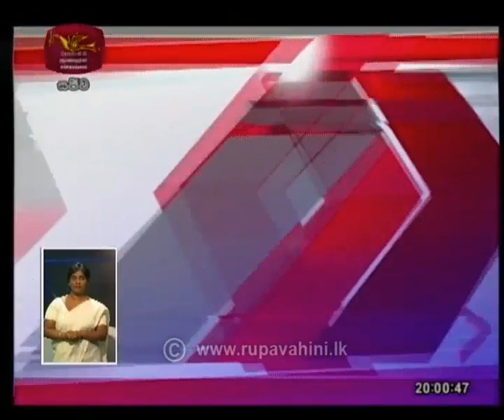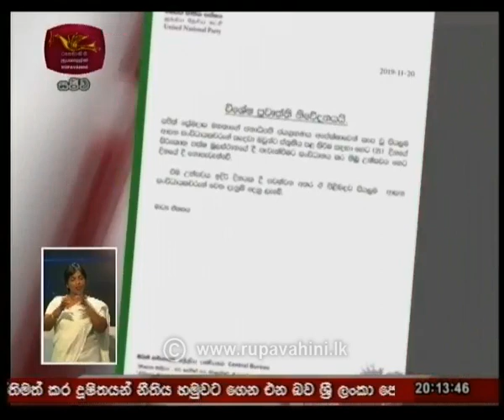2019-11-21 | Rupavahini 8.00pm Sinhala News